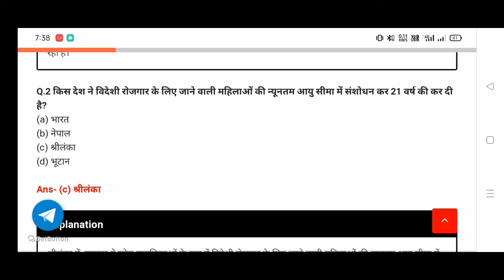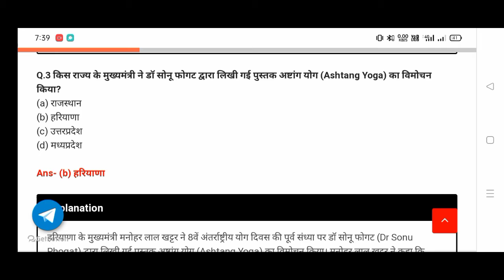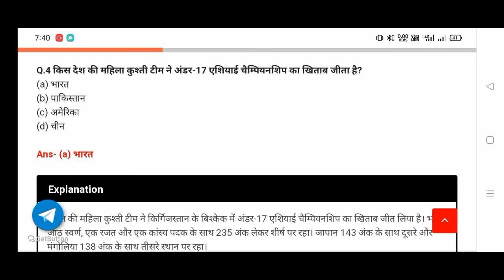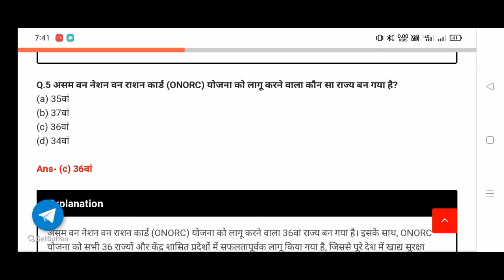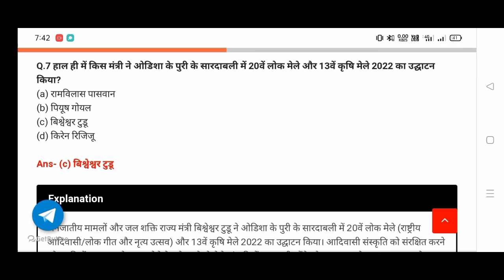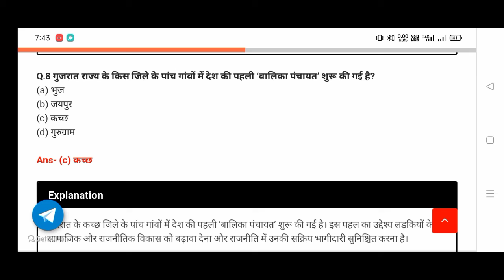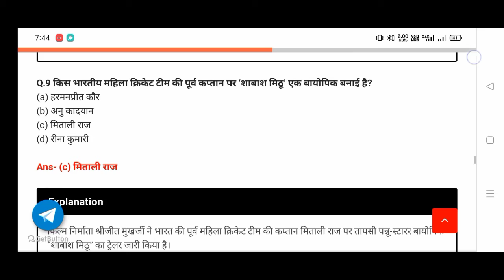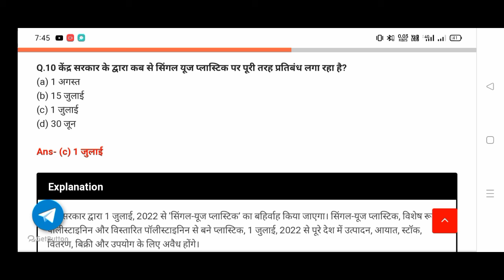23 June Current affairs 2022 All Govt.Exam Ssc PSC Upsc Vyapam Si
current affairs
current affairs 2022
23 june current affairs
23 june 2022 current affairs
ssc
online study point
gktoday
next exam
unacademy
important current affairs 2022
study iq
ssc current affairs
june
upsc
current affairs important questions
chsl
cgl
current affairs 2022 in hindi
the hindu
hindu analysis
ntpc
adda247
23 june current affairs in hindi
ibps
pm modi
rrb
trending news
tech news
studyiq
bank exam
current affairs adda247
23 june current affairs 2022
current news
gk
current affairs 23 june
bank
crack next exam current affairs
next exam daily current affairs
crack gk
23rd june current affairs 2022
current affairs in marathi
2022
daily
gk today
hindi current affairs
cgpsc
chhattisgarh today
23 june 2022
gpsc online
current gk
world current affairs
current affairs by abhijeet mishra
gs
statick gk
sports news
latest news
pratap classes
current affairs winners
god
examtoday
today's current affairs
gpsc
edujosh
study zone
deliy current affairs
wifistudy
gujarati current affairs
letscrackgujaratexams
book bird
gyan live
edu safar
manish sindhi
23 june
rajesh bhaskar
gujarati
udan
cgpsc knowledge
cg gs
cg aarthik sarvekshan
cg jojnaye
e pathshala
dd exam
competition community
coco
cg job alert
hari ram patel
cg news
monthly cg current affairs
adeo
acf
si
vyapam
23 jun 2022 cg current affairs
cg current today
learn with riya
daily current affair
daily current affair questions
current affairs 2022 monthly
india current 23 june
current affairs by hvs
23 june 2022 current affairs in hindi
june 2022 kannada current affairs
22 june 2022 daily current affairs in kannada
23 june 2022 daily current affairs in kannada
01 june 2022 daily current affairs in kannada
june 2022 current affairs in kannada
june 2022 current affairs kannada
may 2022 current affairs kannada
kannada champion
group d
toptak
current affairs by kgf sir
toptak current affairs
daily current affairs by toptak
khangs
kalyani sahu
6 months current affairs
yearly current affairs
abhiyan
deliy india current
gaurav sir
utkarsh
khan sir
ankit awasthi
kalyanimam
gk garu
haryana police result
cet exam
hssc
haryana gk
gk guru
may 2022
april 2022 current affairs
june cg current
june chhattisgarh current affairs
imp current affairs cg
ssc cgl
cg current mcq
daily cg current affairs
cg psc current affairs
new vacancy
cg job
chhattisgarh news
chhattisgarh currents
latest
daily cg current affairs 2022#shorts